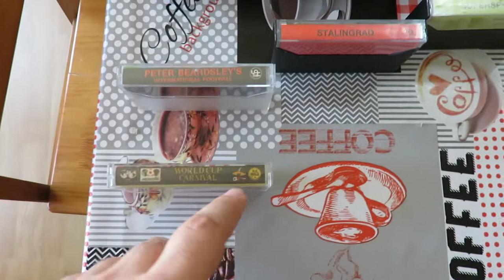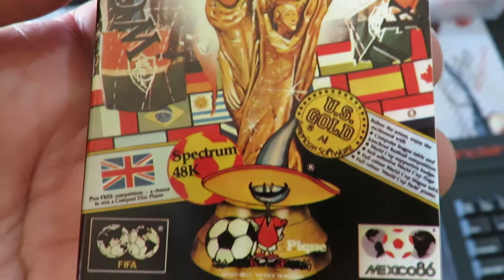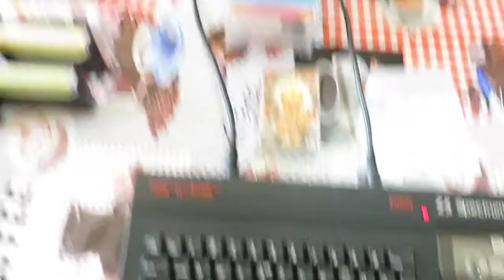Zx Spectrum Real Tape: World Cup Carnival Mexico 86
Mais um engodo, diz World Cup Carnival mas é o Mexico 86, LMAO, a malta antigamente não era penalizada por estes engodos, e então mudavam o nome dos jogos, tinham 5 a 10 jogos com o mesmo nome, metiam gráficos de outros computadores nas capas, enfim era tudo deles.

Portanto isto é efectivamente o Mexico 86, é giro, joga-se bem, mas nivel de AI é muito fraco e gráficos igualmente fracos, só se safa a jogabilidade.